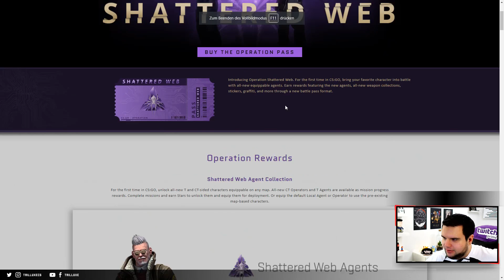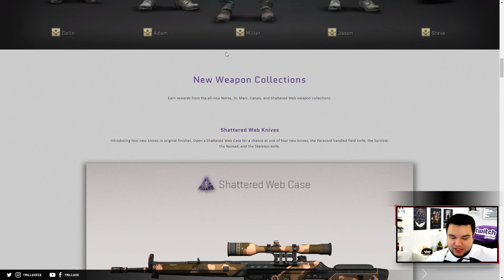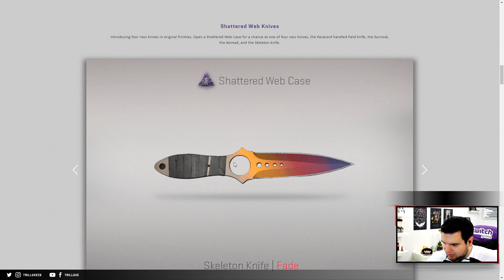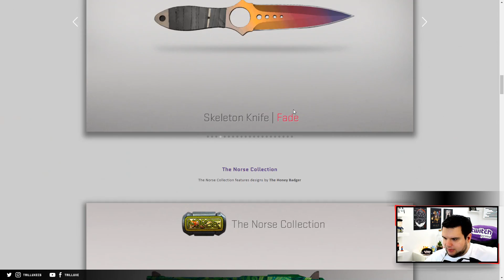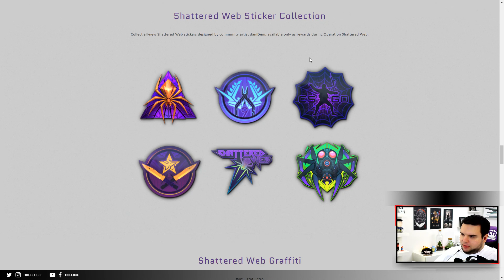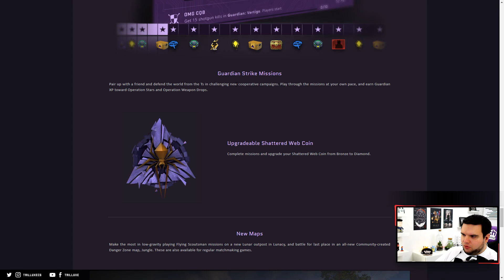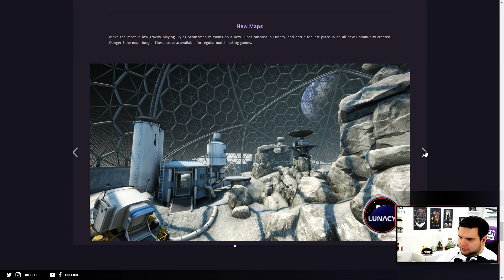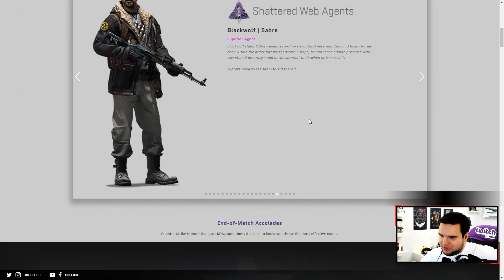NEUE CS:GO OPERATION SHATTERED WEB IST DA!!!111 🤩😍🤩😍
ES IST NACH 2 JAHREN ENDLICH PASSIERT!! OPERATION SHATTERED WEB!
✘ Schon Weihnachtsgeschenke besorgt?